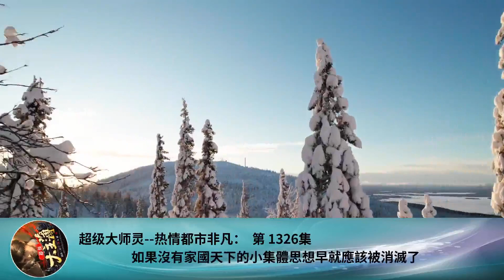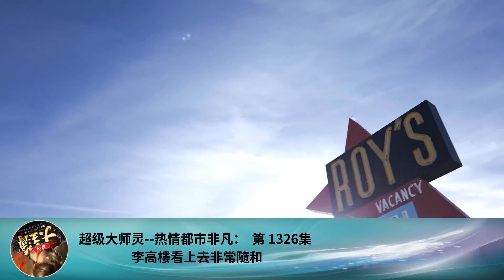超級大師靈--熱情都市非凡： 第 1326集